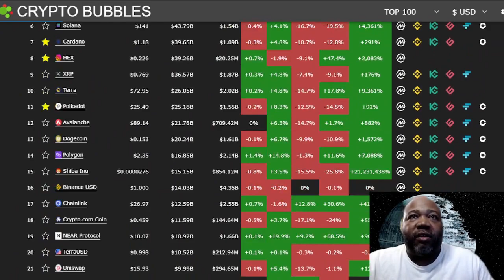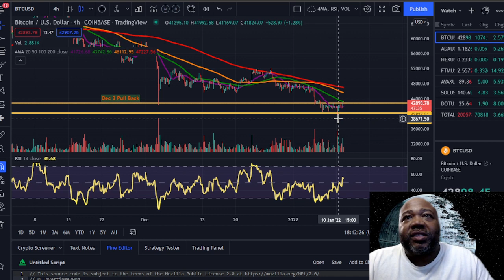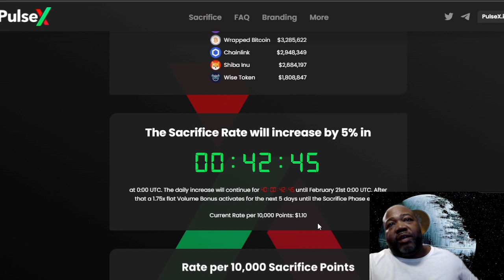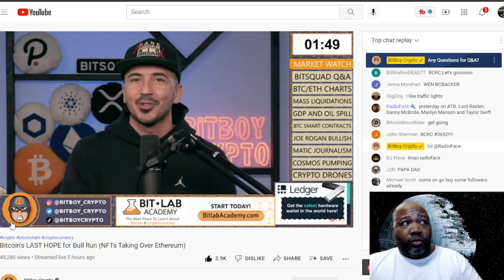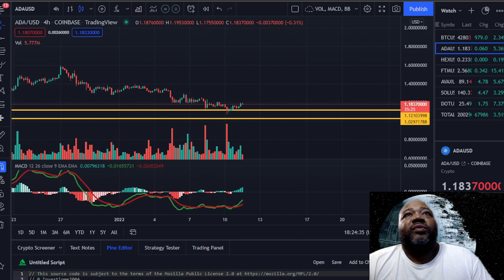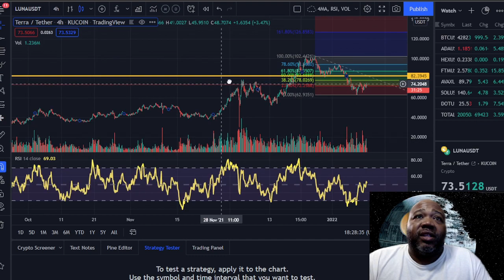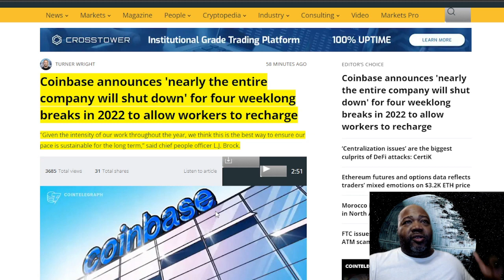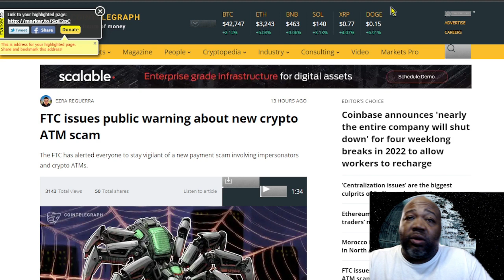Crypto Market TA | Pulse Chain News | HEX Coin For Hexicans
Looks like the crypto market TA (Technical Analysis) time is upon us. With the resent down trend and now a potential reversal, its important to take a look at the TA charts and see exactly what they have to tell us. The crypto market as a whole looks healthy to today, but its hard to say what the future has in store for us.

00:00:00 Introduction
00:01:55  State Of The Crypto Market
00:06:12 Richard Heart Pulse Chain Bridge News
00:09:37 PulseX Sacrifice
00:11:08 HEX Coin Technical Analysis
00:12:33 Cardano Update and Technical Analysis
00:18:14 Polkadot Technical Analysis
00:20:30 Fantom Technical Analysis
00:21:59 Terra Luna and Anchor
00:26:21 Crypto Market News
00:30:00 Conclusion